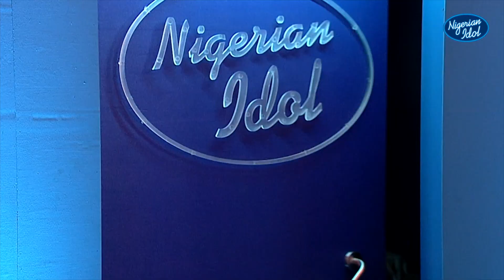Big risks and golden wins– Nigerian Idol | Season 6 | Africa Magic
It takes guts to sing your own song before the Nigerian Idol judges when you’ve only got one shot. Daniel's risk paid off as he moves into Theatre Week. He isn't the only one to succeed though, a few other Nigerian Idol did too.